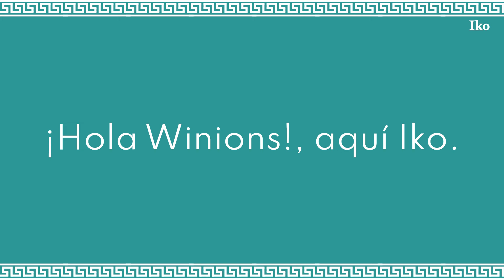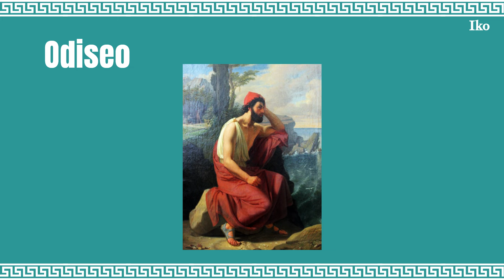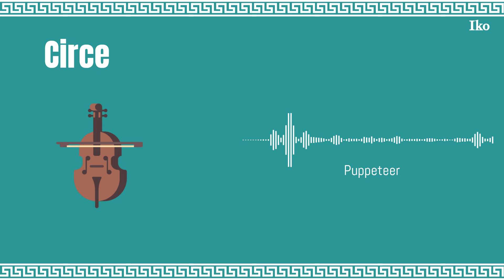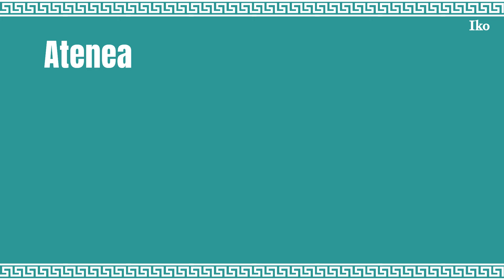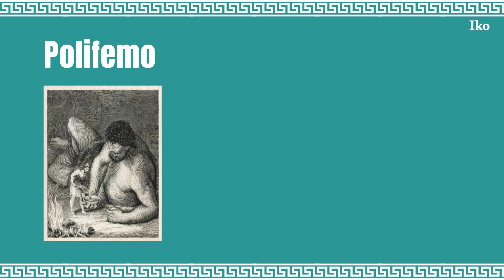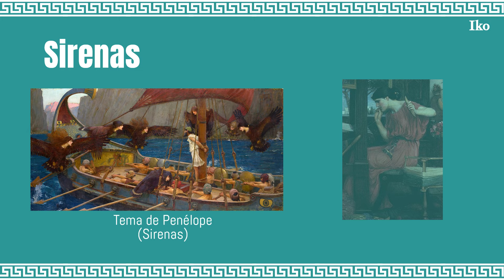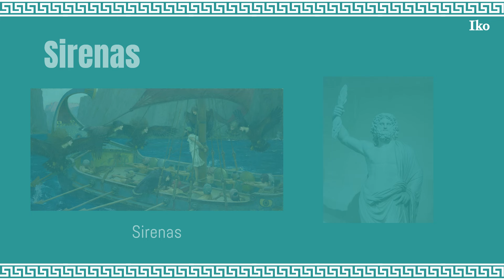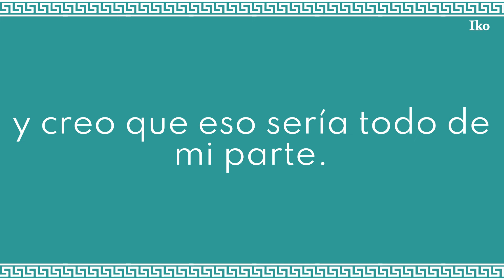¡Hablemos del LENGUAJE MUSICAL de EPIC!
EPIC: The Musical es un proyecto creado por JORGE RIVERA-HERRANS.

Atribuidos a: Freepik, flat icons, smashicons, bogdan rosu, mynamepong, iconjam, Icongeek26, logisstudio, Prosymbols Premium, Prosymbols Premium y tuktukdesign.

CAPÍTULOS
00:00 Introducción
01:22 Instrumentos por personajes
05:47 Más magia, más electrónico
09:36 Tema del Peligro